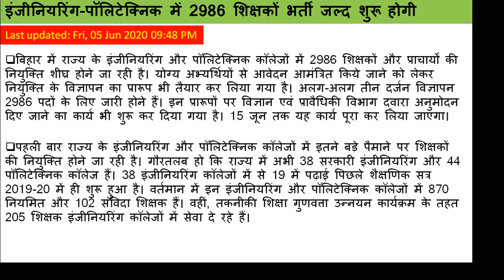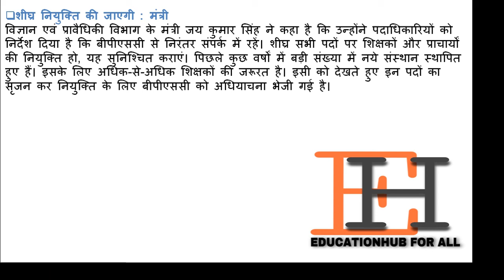Bihar Polytechnic & Engineering College Teacher Recruitment 2020 I Bihar Polytechnic Teacher Vacancy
bihar teacher for engineering college,

bihar teacher news latest,

bihar polytechnic teacher vacancy,

bihar teacher engineering student jobs 2020,

bihar engineering jobs,
बिहार शिक्षक भर्ती 2020, Bihar Engineering College Vacancy 2020, Bihar Polytechnic College Vacancy 2020, Apply Now, Bihar teacher vacancy 2020, bihar teacher recruitment 2020, bihar teacher bharti 2020, latest bihar teacher vacancy 2020, teachers recruitment 2020, teacher bharti 2020, kvs teacher recruitment 2020, latest adhyapak naukri 2020, sahayak prdhyapak bharti, bihar teacher aeiou, bihar teacher bahali, bihar teacher news, how to apply online form,